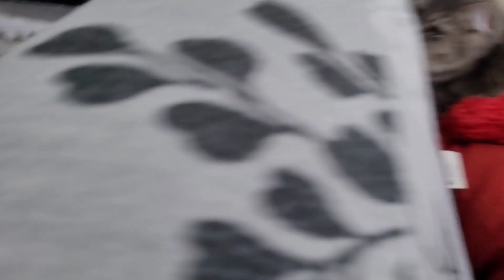1652- Game night fun night